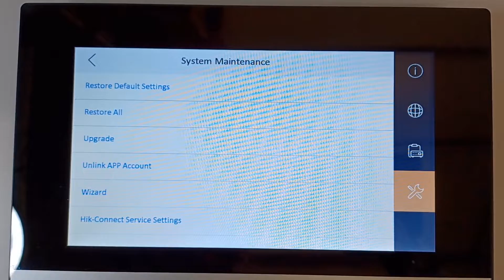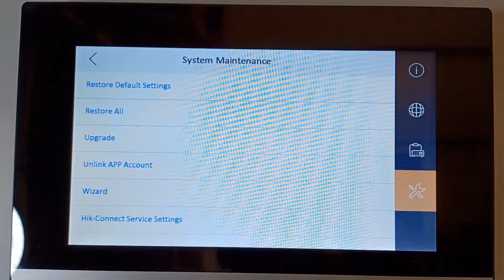Hikvision IP Intercom How to Update the Firmware on Screen DS-KH6320-WTE1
Door station used in video is Hikvision DS-KV6113-WPE1
Internal screen used in video is Hikvision DS-KH6320-WTE1
Same as villa kit DS-KIS603-P

Similar Hikvision intercom equipment with similar setup include:
DS-KIS603-P(B)
DS-KIS604-P
DS-KIS604-P(B)
DS-KV6113-WPE1(B)
DS-KB8113-IME1
DS-KD8003-IME1
DS-KV8113-WME1
DS-KH6320-WTE1-W
DS-KH9310-WTE1
DS-KH9510-WTE1